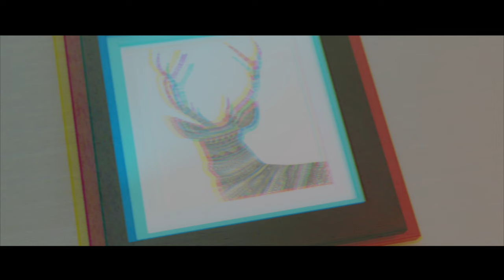JPac - Real Love [Music Video] | P110